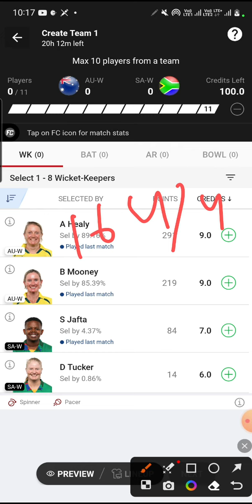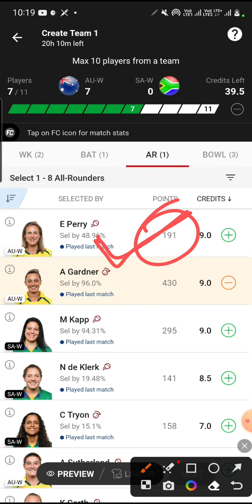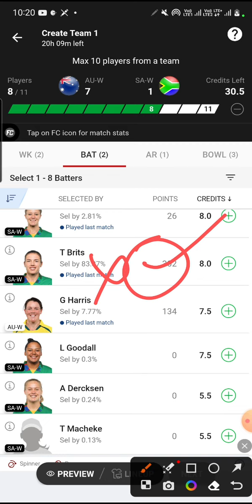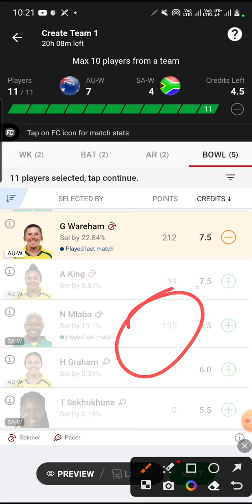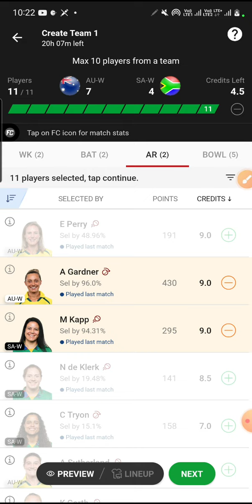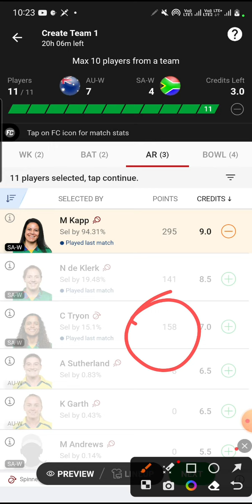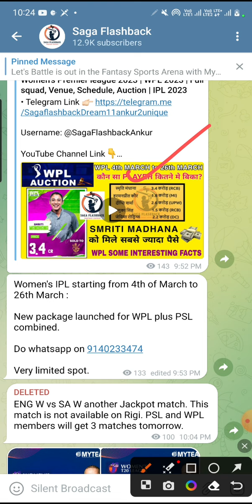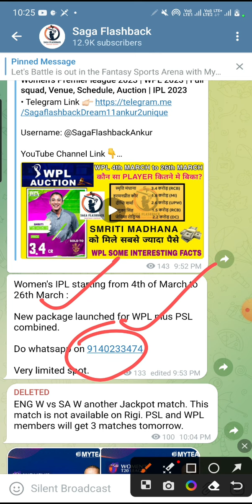AU W vs SA W Dream11 Prediction Today Match, AU W vs SA W Dream11 Team Prediction, AU-W vs SA-W Drea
Username: @SagaFlashbackAnkur

his video includes
AUS W vs SA W Pitch Report
AU W vs SA W Pitch Report
Newlands, Cape Town
Newlands, Cape Town Pitch Report
Newlands Pitch Report
Cape Town Pitch Report
SA W vs AUS W dream11 team today
SA W vs AUS W
SA W vs AUS W GL Team
SA W vs AUS W FINAL
SA W vs AUS W T20I Match Preview
SA W vs AUS W 2023
SA W vs AUS W 2023 highlights
SA W vs AUS W highlights
SA W vs AUS W dream11 analysis
SA W vs AUS W best dream11 team
SA W vs AUS W dream11 team prediction
SA W vs AUS W dream11 best team
SA W vs AUS W today match prediction
SA W vs AUS W dream team
SA W vs AUS W Live
SA W vs AUS W playing 11
SA W vs AUS W playing 11 2023
SA W vs AUS W 2023 playing 11
SA W vs AUS W FINAL T20 Match
SA W vs AUS W Prediction
SA W vs AUS W scorecard
SA W vs AUS W FINAL T20 Dream11 Prediction
SA W vs AU W
SA W vs AU W Dream11
SA W vs AU W GL Team
Australia vs South Africa
South Women vs Australia Women
South Women vs Australia Women FINAL T20 Match
South Women vs Australia Women dream11
South Women vs Australia Women dream11 team
South Women vs Australia Women Live
South Women vs Australia Women Live Streaming
Stats Guruji
ICC WOMEN'S T20 WORLD CUP 2023
ICC Women's Warm Up Match live
ICC WOMEN'S T20 WORLD CUP 2023 Live
ICC WOMEN'S T20 WORLD CUP 2023 Warm Up Matches
ICC WOMEN'S Warm up matches
ICC WOMEN'S T20 WORLD CUP 2023 Dream11 Team